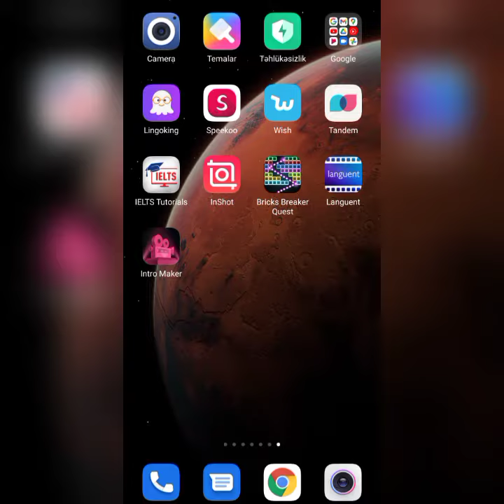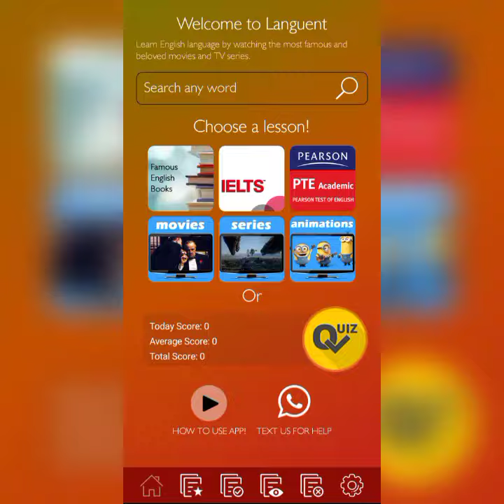Ingilis dilini öyrənmək istəyən tələbələrin bilmədiyi möhtəşəm program. QIZILDAN DƏYƏRLI!